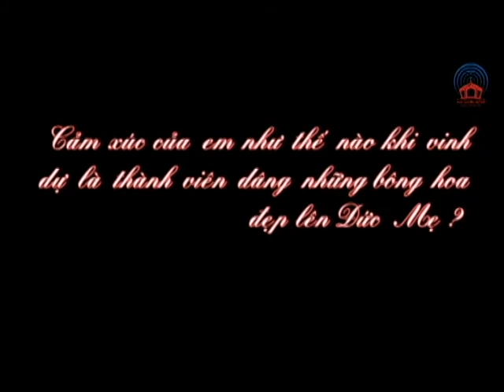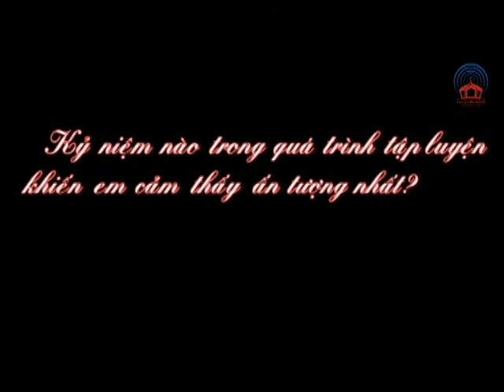GXTT - Dang Hoa Kinh Duc Me (T5)